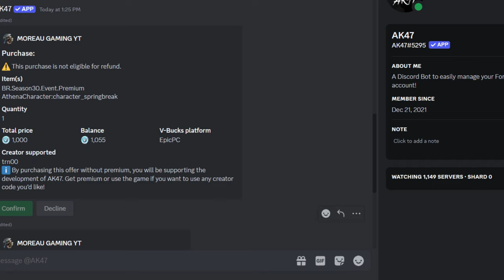How to Get Jack Sparrow Skin in Fortnite!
How to ACTUALLY get JACK SPARROW EARLY in FORTNITE! Follow the instructions in the video and you will be able to EASILY get JACK SPARROW Early! Also if you don't drop a comment I don't know you watched it, so tell me how I did and drop a comment on the video. Thanks in advance!

Timestamps:

0:00 - Intro
0:10 - Giving Credit to @ShiinaBR
0:17 - How to get Jack Sparrow early
0:30 - Explaining Everything
0:41 - Jack Sparrow Skin & Lego Style
0:52 - Outro